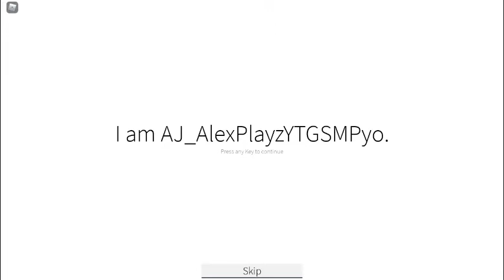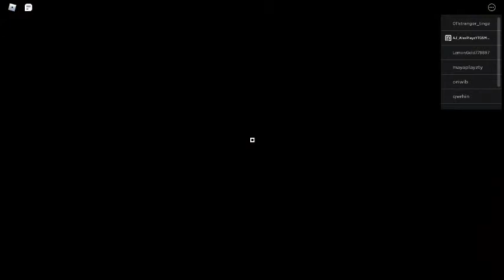go to part to crazy and also i played identity fraud